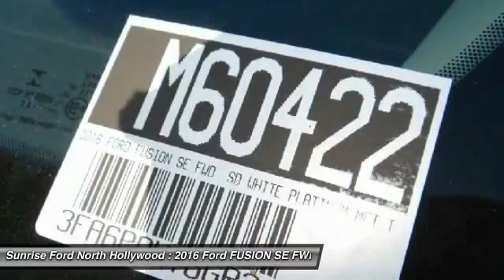2016 Ford FUSION SE FWD North Hollywood,Los Angeles,San Fernando Valley,Glendale,Burbank M60422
2016 Ford FUSION SE FWD SD

5500 Lankershim Blvd.

SUNRISE FORD NORTH HOLLYWOOD, PROUDLY SERVING NORTH HOLLYWOOD, LOS ANGELES, SAN FERNANDO VALLEY, GLENDALE, BURBANK, AND SURROUNDING CALIFORNIA LOCATIONS THIS 2016 Ford FUSION IS EQUIPPED WITH A 4 Cylinder Engine, AUTOMATIC TRANSMISSION, AND RECEIVES AN ESTIMATED 22 City/34 Hwy MPG. NORTH HOLLYWOOD CALIFORNIA 91601.